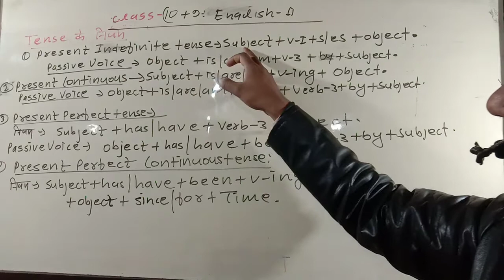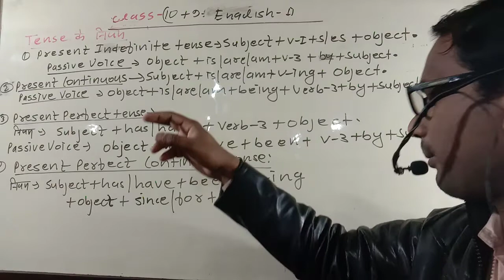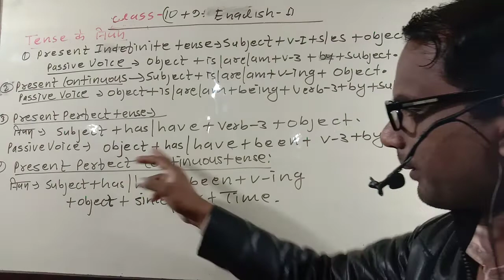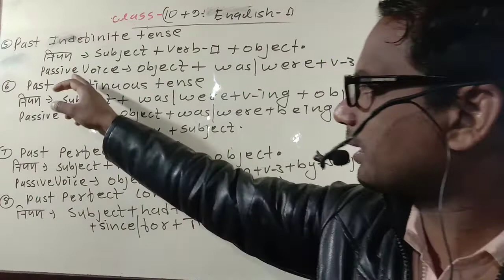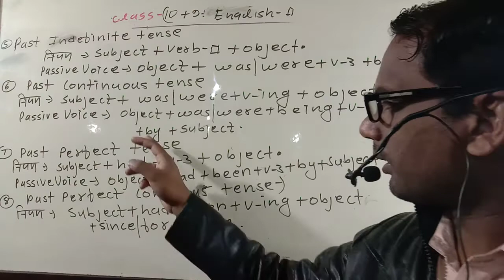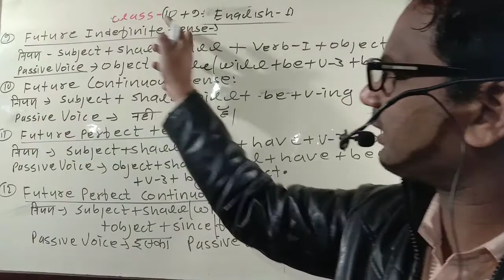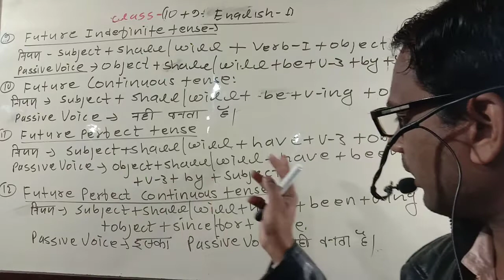class 9*10+11+12 सभी tense का सूत्र और passive voice का सूत्र